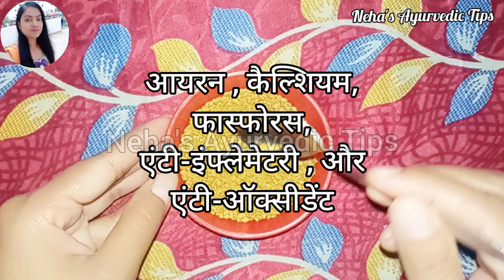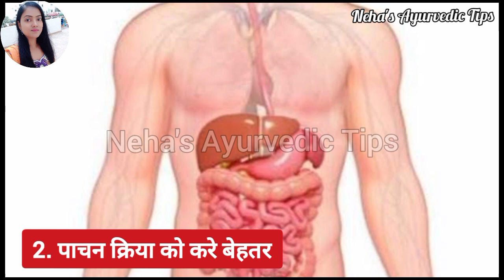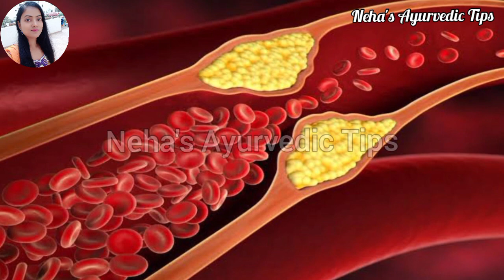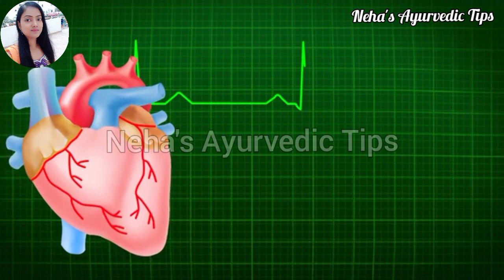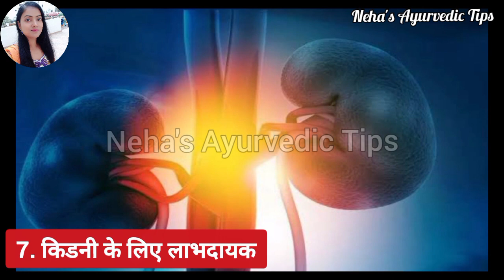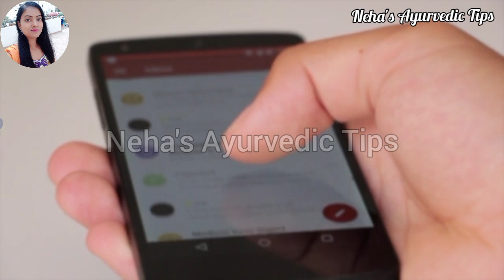सुबह बासी मुंह मेथी पानी पीने से शरीर में क्या होता है जानिए पैरों तले जमीन खिसक जाएगी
Cover Topics :-
subah methi ka pani peene ke fayde
methi pani peene ke fayde
subah khali pet methi pani peene ke fayde
मेथी पानी पीने के फायदे व नुकसान
methi dana ke fayde
methi ke fayde
methi khane ke fayde
benefits of methi water in empty stomach
benefits of methi dana
benefits of methi seeds
methi dana khane ke fayde
methi ka pani peene ke fayde
methi dana ke fayde baba ramdev
methi khane se kya hota hai
subah khali pet methi ka pani peene ke fayde